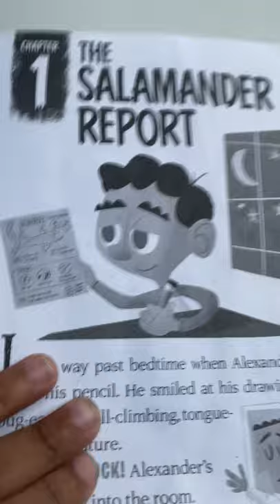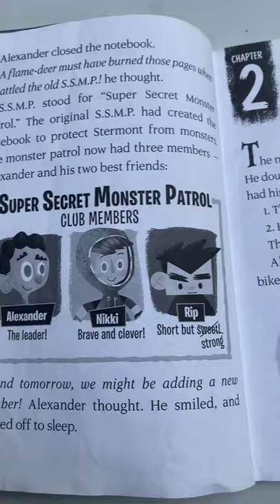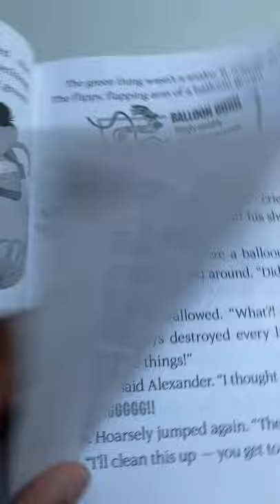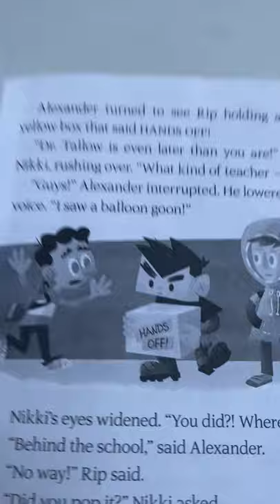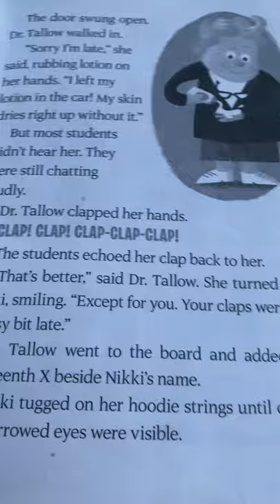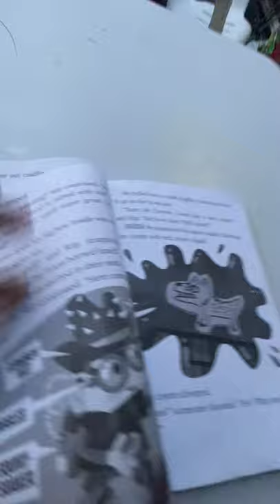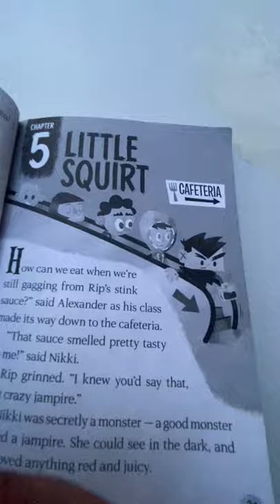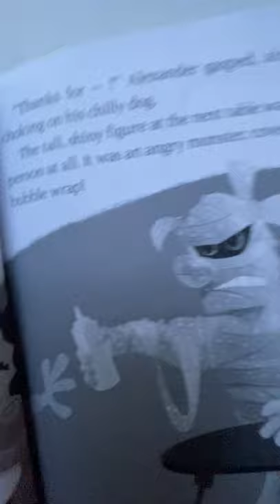The notebook of doom-snap of the super goop book 10 part 1